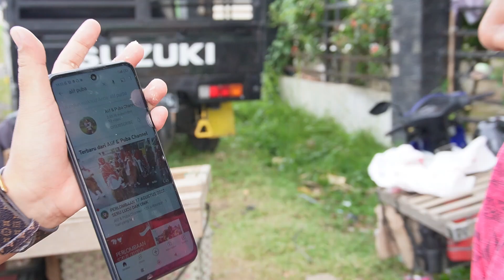BERBURU DURIAN TEMBAGA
Hai Guys, Kembali Lagi Bersama Alif & Puba Channel, Kali ini Kita Akan Ajak Temen Temen berburu durian tembaga di baturaja, kalau di baturaja biasanya buah durian ini disebut masyarakat lokal dengan sebutan duren. duren baturaja atau durian baturaja yang dijual ini berasal dari sekitaran kota baturaja, dan juga dari daerah sekabupaten oku raya dan juga dari simpang meo muaraenim

Kekayaan Alam Indonesia khusunya diwilayah baturaja sangat melimpah sehingga pohon durian tumbuh subur di kabupaten ogan komering ulu khususnya di sekitaran kecamatan ulu ogan dimana banyak petani durian lokal yang menjual hasil panen duriannya ketika musim durian.

Durian adalah nama tumbuhan tropis yang berasal dari wilayah Asia Tenggara, sekaligus nama buahnya yang bisa dimakan. Nama ini diambil dari ciri khas kulit buahnya yang keras dan berlekuk-lekuk tajam sehingga menyerupai duri. Sebutan populernya adalah "raja dari segala buah" (King of Fruit)

Dalam Sejarahnya penemu buah durian Adalah Murray alias Alfred Russel Wallace, ahli ilmu pengetahuan alam, yang pertama kali mendengar keberadaan durian. Awalnya ia berpandangan negatif terhadap durian, lantaran aromanya mirip bau musang (zibethinus).

Menurut Pencarian Di Google Jenis durian unggul berasal dari Malaysia dan durian ini memiliki rasa yang manis, legit dan sedikit pahit. Selain Musang King, monthong juga merupakan jenis durian yang tidak kalah populer. Buah satu ini memiliki daging yang tebal dengan rasa manis yang dominan

Ternyata Mengkonsumsi Buah Durian Memiliki Manfaat Diantaranya :

    Meningkatkan gairah seksual.
    Meredakan demam.
    Membantu meredakan gejala penyakit liver.
    Meredakan gejala tekanan darah tinggi.
    Membantu meringankan gejala malaria.

Namun Perlu Diingat Mengkonsumsi Buah Durian Secara Berlebihan Dapat Membuat Beberapa Efek Samping Diantaranya.
1.  Menyebabkan kegemukan. Walaupun tidak memiliki kandungan kolesterol berbahaya, durian memiliki jumlah kalori yang sangat tinggi.
2. Memiliki Kandungan Kadar gula tinggi.
3. Menyebbkan Sensasi panas. ...
4. Dapat Menyebabkan Gangguan kesehatan saat dikonsumsi bersama alkohol.

Menurut LLDIKTI Kemdikbud, jenis durian dikatakan unggul apabila memiliki sifat-sifat yang disukai konsumen.

Meskipun berbeda-beda, tapi durian unggul memiliki keunggulan yakni sama-sama diminati banyak orang.

Setidaknya ada beberapa jenis durian lokal yang masuk dalam kategori unggul, berikut daftarnya:
1. Durian Matahari
keunggulan jenis durian ini ialah daging buahnya tebal, aromanya tidak terlalu tajam, dan biji buahnya kecil. Sehingga memuaskan para pecinta durian ketika menyantapnya.
Ukuran buahnya sekitar 2-3,5 kg/buah.

2. Durian Bintana
Durian bintana adalah salah satu jenis durian unggul asal Medan, Sumatera Utara. Rasa duriannya manis dengan sedikit pahit dan legit Ukuran buahnya terbilang besar yakni mencapai 6 kg.

Di kota baturaja durian ini sudah menjamur banyaknya, maklum musim durian disini hampir berbarengan dengan panen durian sumatera khusunya di sumatera selatan, karena wilayah lainnya juga sedang panen durian, namun ada banyak sekali perbedaan aroma, rasa dan tekstur durian ditiap daerah, ya bermacam macam ada durian baturaja, durian lubuk linggau, durian lahat, durian kayu agung, durian muara enim dari simpang meo, dan durian lainnya ada juga durian palembang, durian bangka, dan ini durian lokal kualitas ekspor loh seperti durian montong, durian bawor , durian musangking dan harganya ituloh disini sangat terjangkau mulai dari 10.000 an hingga 50.000 sudah dapat durian perbuah dan yang pasti enak dan lezat.

cara makan durianpun beragam ada yang membuka durian ditempat sambil dimakan langsung dan ada juga yang menyiapkan wadah tupperware sebagai tempat penyimpanan durian untuk dibawa kerumah karena aroma durian yang khas dan menyengat membuat sebagian orang merasa mabuk durian.

Penasarankan Yuk Kepoin Channel Ini Terus, Lets Go..

Terima kasih buat teman-teman yang sudah

Semoga video-video kita bisa bermanfaat... Dukung kita terus ya..

Jaga Kesehatan dan Tetap Semangat

Terima Kasih